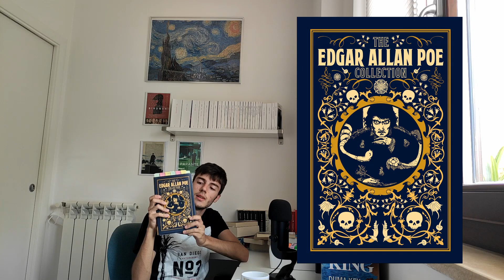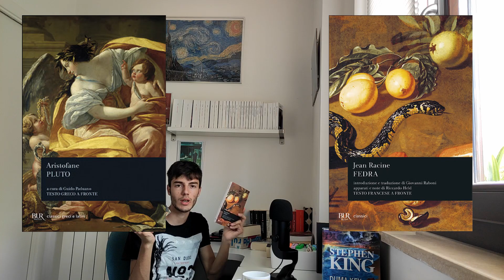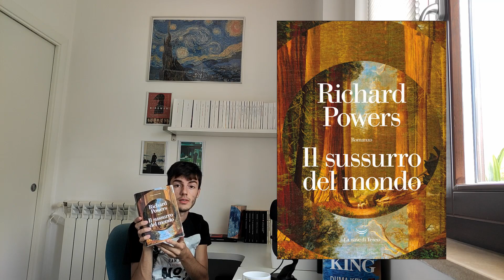Le copertine dei libri più belle!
Oggi vediamo le copertine che preferisco tra i libri che ho. E facciamo anche un discorso (molto semplice) su l'importanza delle copertine per le case editrici.